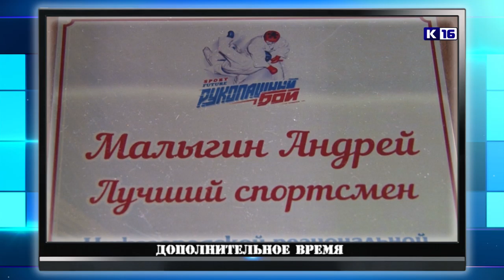Дополнительное время - выпуск №85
В этом выпуске:
- В разгаре городской баскетбольный турнир.
- Саровчане завоевали медали в парашютном спорте.
- Медали из Пермского края по лыжным гонкам.